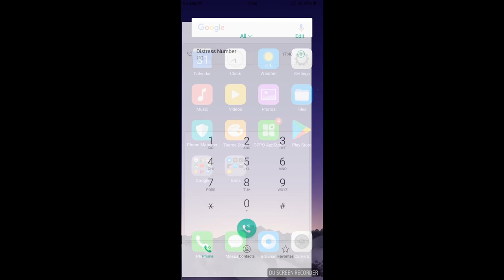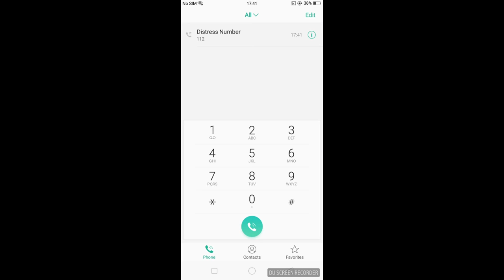Oppo Automatically Call Recording | Auto Call Recorder | Without Application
oppo Auto call recorder,
oppo Auto call recording,
oppo automatically call recorder,
oppo automatically call recording,